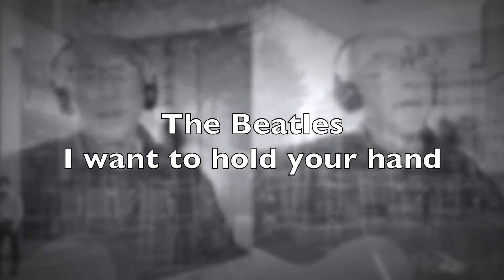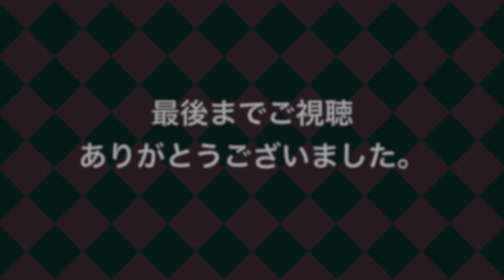The Beatles I want to hold your hands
初期のビートルズの曲です。明るく元気な初期の代表的な曲ですが少しゆっくりめで演奏しました。